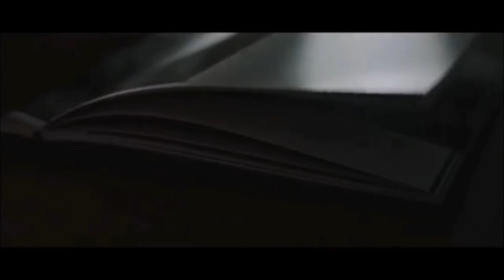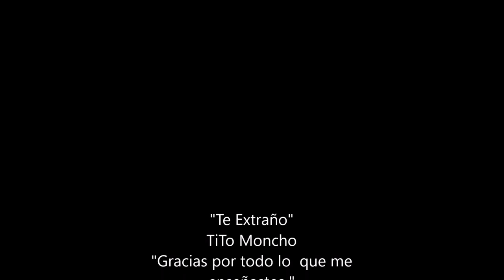Moncho "Te Extraño"by Roman Lopez De La Serna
Roman Lopez De La Serna